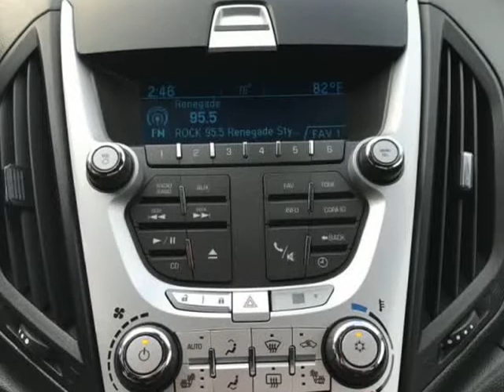2011 CHEVROLET EQUINOX LTZ (Hobart, Indiana)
1171 West 37th Avenue
Hobart